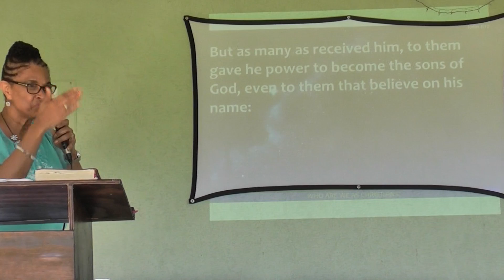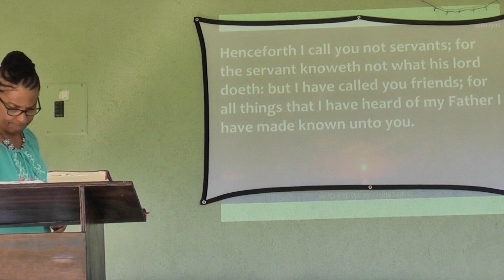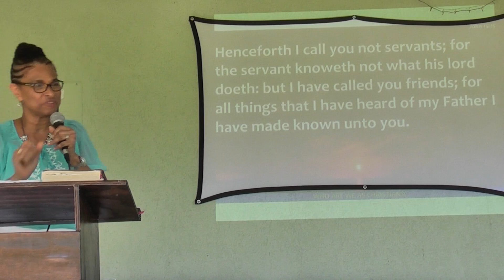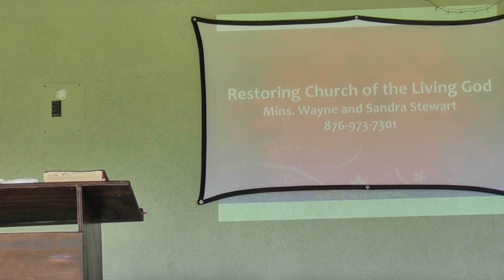Who Are We As Christians? Eph 2:10, Nov 29, 2020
Mins. Wayne and Sandra Stewart, Restoring church of the living God. Hartland Estate, Priory, St. Ann Jamaica.